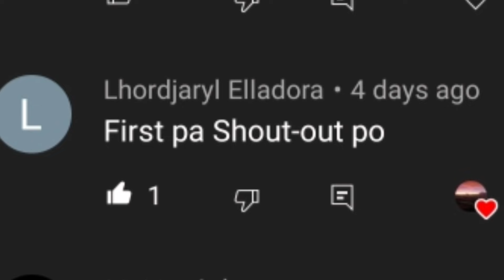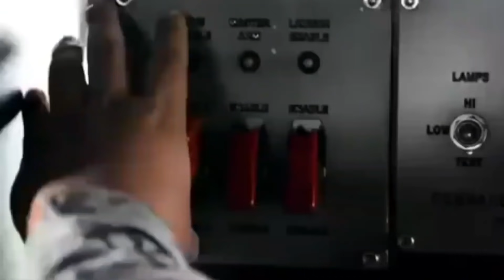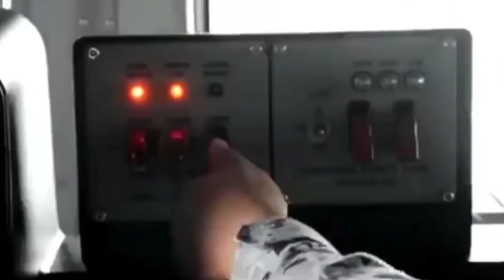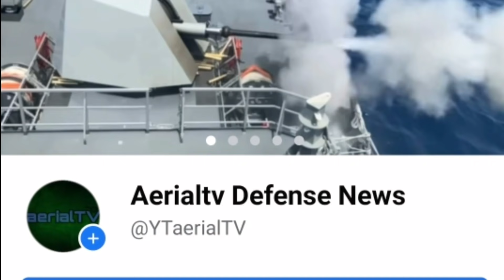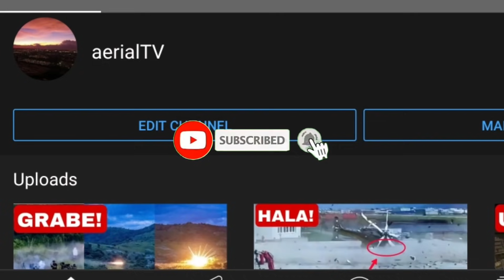HETO NA! MISSILES NG PHILIPPINE NAVY ITETEST FIRE NA NAMAN!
SOURCE;